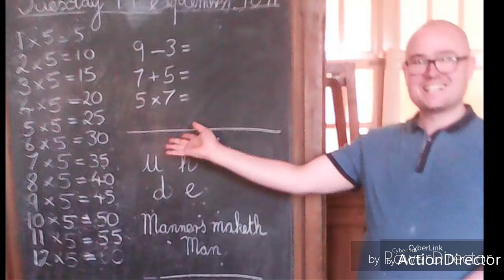Dartsmans Key Secret Life S1 E1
Guided Tour